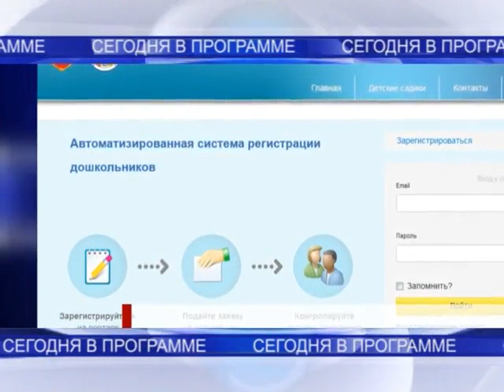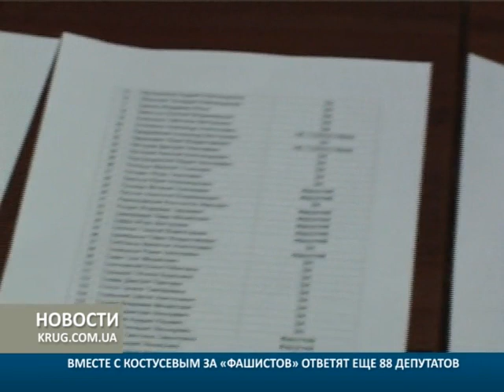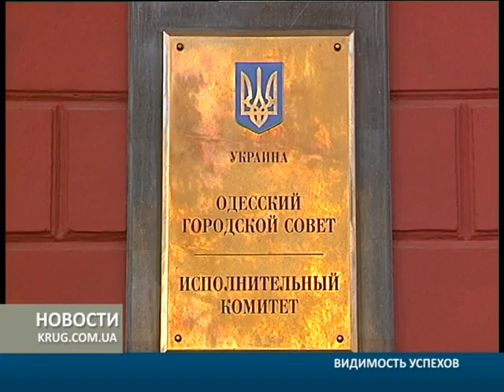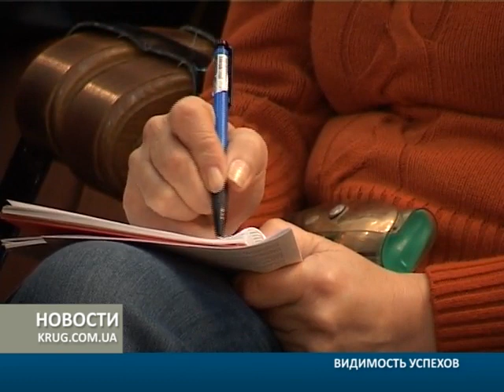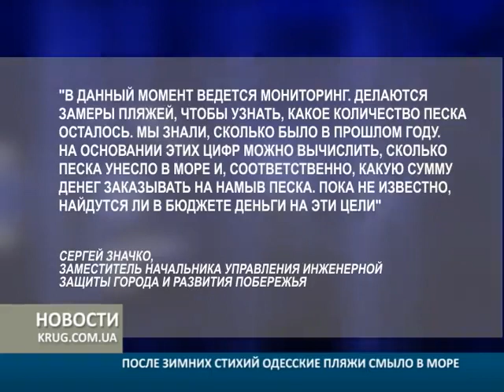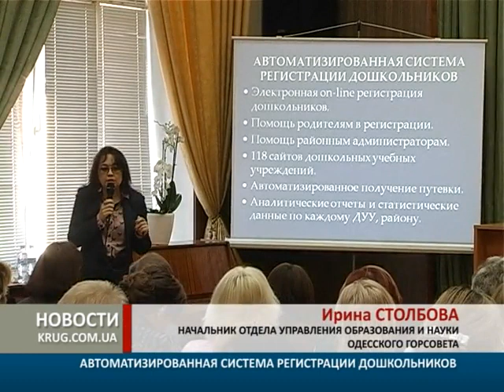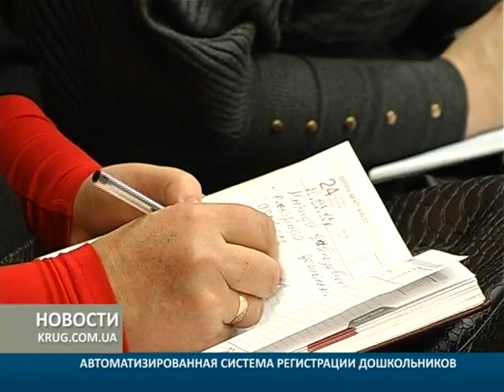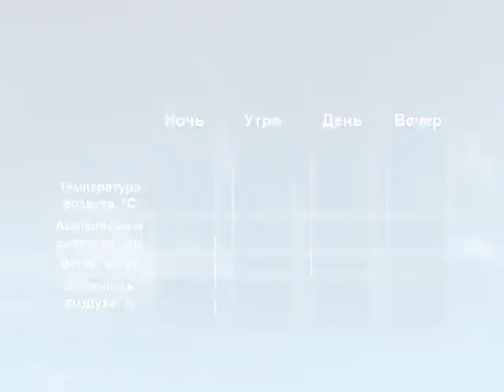Новости от 20.03.2013